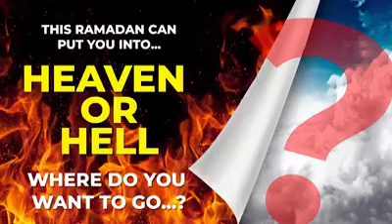This Ramadan can put you into Heaven or Hell... where do you want to go?..by Sayyidi Pir Saqib Shami